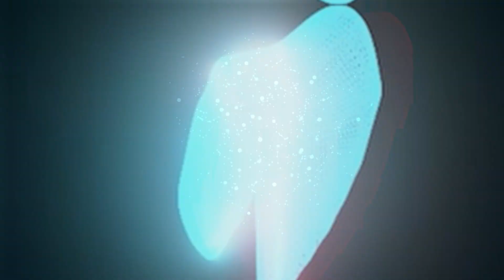NEONWEIS - Warm Up (prod. H3 Music) [Official Music Video] - ITMB 0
Falls du das hier hörst, bleibst du bei mir bis zum Ende?

Offizielles Musikvideo zu meinem Song "Warm Up"
🎶 BEAT 🎶
Beat: "Beyond Doubt" by H3 Music
🎼 Mix & Master 🎼
haveaniceday_mp
🎤 Lyrics, Rap, Video, Thumbnail, ... (halt alles andere) 🎬
Neonweis
Deutschrap, düster, hard
Free/Paid Stock Footage/Sound Effect by Envato Elements, Videezy.com, Videvo, Pixabay und ProductionCrate